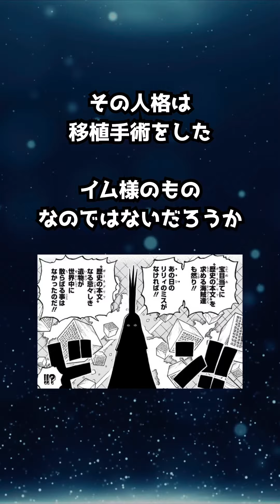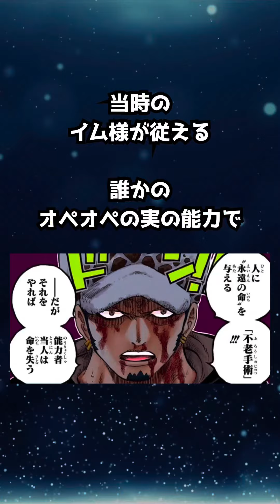イム様の正体